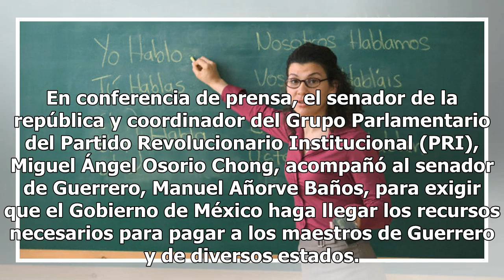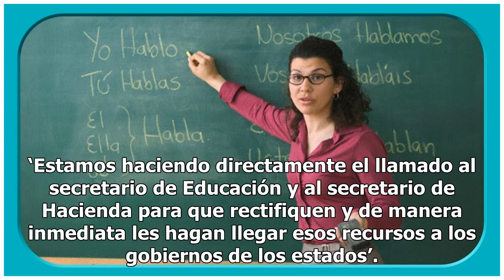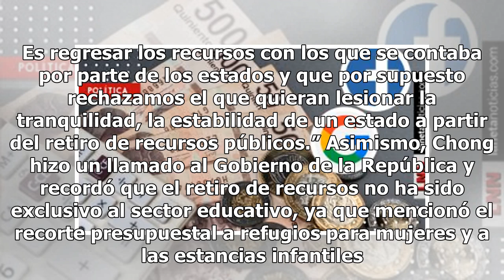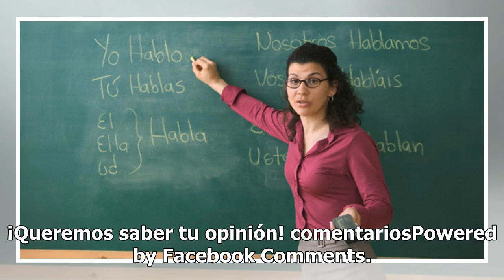Osorio Chong exhorta al Gobierno a pagar sueldos a maestros de Guerrero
En conferencia de prensa, el senador de la república y coordinador del Grupo Parlamentario del Partido Revolucionario Institucional (PRI), Miguel Ángel Osorio Chong, acompañó al senador de Guerrero, Manuel Añorve Baños, para exigir que el Gobierno de México haga llegar los recursos necesarios para p...